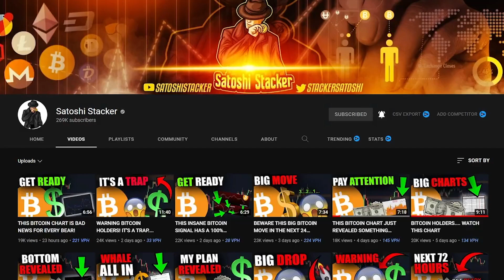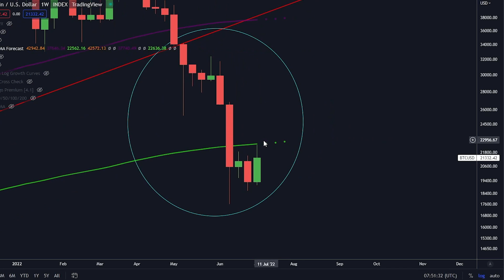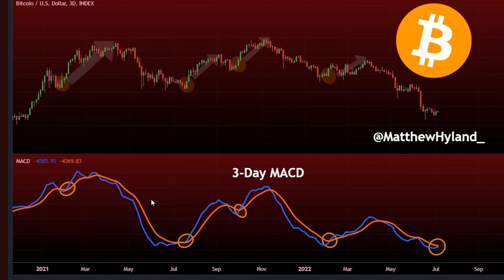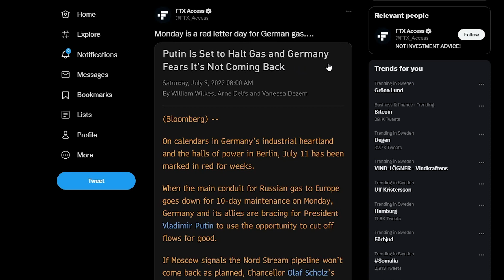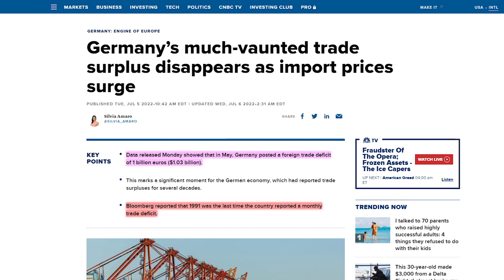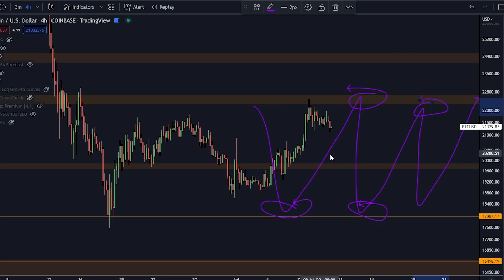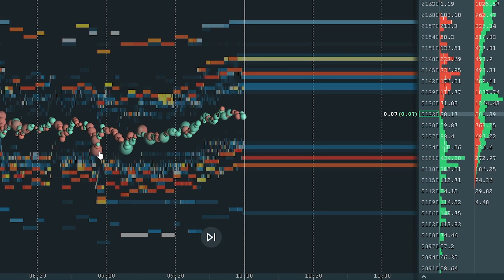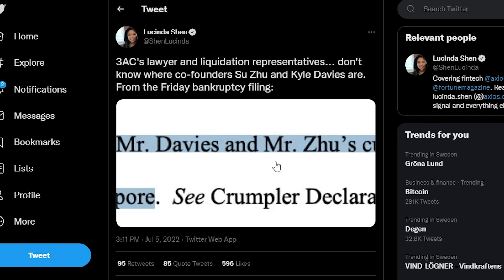EL LUNES ES VITAL PARA BITCOIN [Ver antes del 11 de julio...]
¡HASTA 9030$ EN BONOS ABAJO!

⛓ 🔗 Enlaces útiles 🔗 ⛓